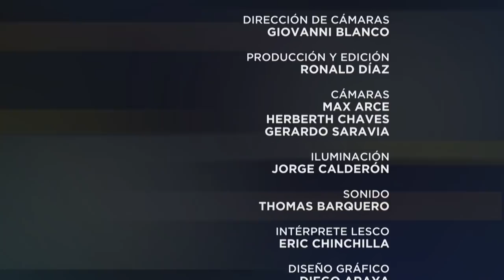Especiales UCR: El baile de la gacela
Nuestro periodista Ronald Díaz V. entrevista al director de la película nacional "El baile de la gacela", Ivan Porras.